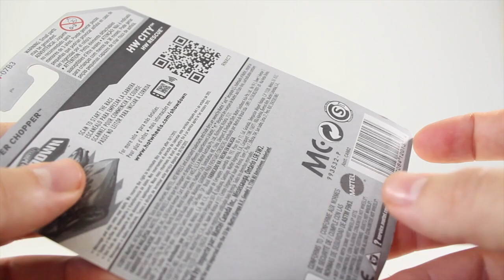Helicoptero HotWheels Pig Boss Toy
Pig Boss Toy é um canal com experiências entre pais e filhos quando brincam juntos.

Vídeos indicados

✎ Filha de 3 anos ensina os nomes dos 8 Amigos da Peppa Pig para o Pai Pelúcias

✎ Peppa Pig com Pai e filha brincando juntos de massinha Abrindo Super Massa umboxing play set

✎ Peppa Pig Presentes, Bumbo, Xilofone e Bonecos, Pai e Filha Brincam Juntos PlaySet Pig Boss Toy

Mande uma cartinha, desenho ou o seu presente para nós.
Que a gente mostra aqui.
Endereço: Rua Arthur Thomas n70, apto 1502, Zona 01, Maringá - PR. CEP 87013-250       a/c:HELENA
(De lá, eles enviarão para a família PigBossToy)